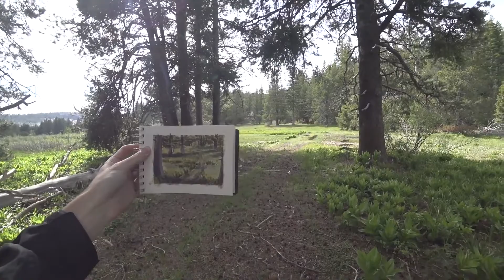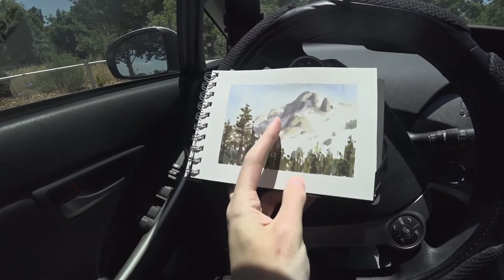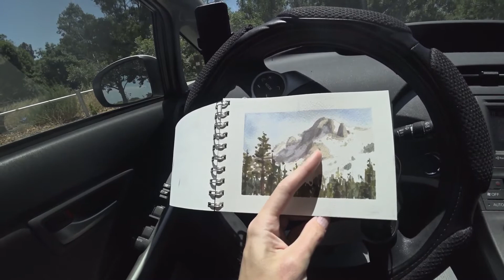3 Paintings in the Mountains Again - Plein Air Adventure 64